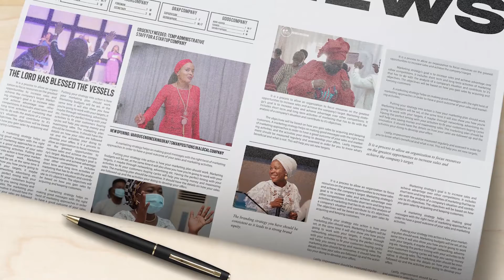THIS WEEK AT THE NEW HOUSE || TNH REPORT